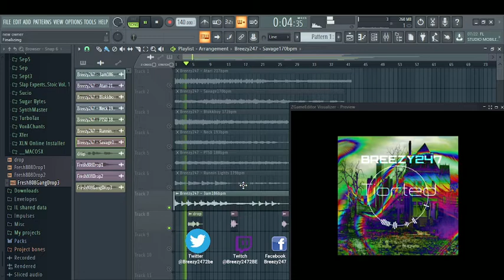[7] FREE Detroit Flint Sample Pack / Loop Kit Breezy247 "Tiorted" Vol1 (Sada Baby x YN Jay) 2021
just tags

just tags